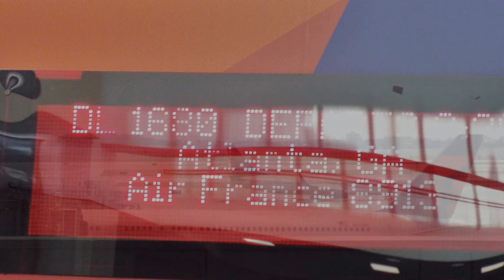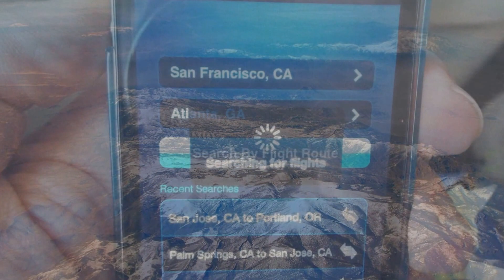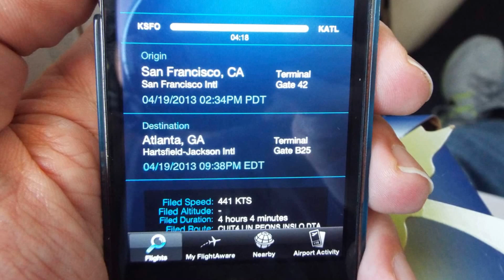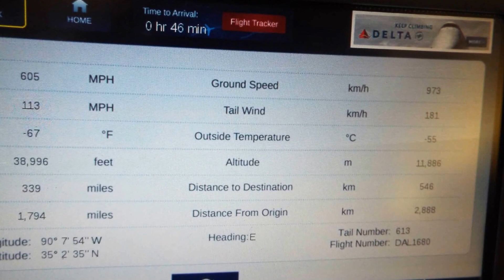London SFO to Atlanta rrz518 visits London April 2013 Delta 757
rrz518 flies on Delta airlines 757 from San Francisco to Atlanta,  April 2013.  Great seat right in front so I could get up and out for a very tight connection.